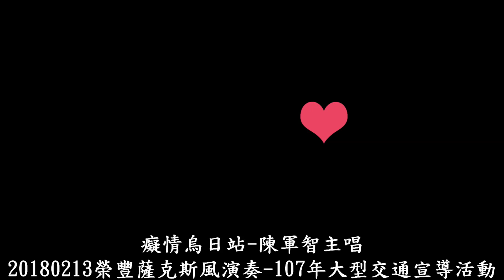癡情烏日站-107年大型交通宣導活動-榮豐台中班薩克斯風演奏-20180213臺中市政府警察局烏日分局於烏日站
癡情烏日站-107年大型交通宣導活動-榮豐台中班薩克斯風演奏-20180213臺中市政府警察局烏日分局於烏日站陳軍智主唱
陳石崇
簡惠錦
陳芝逸
許榮典
曾淑宜
曾嘉慶
羅立華
石淑惠
李沁紜
林素華
蔡松榮
吳麗珠
Amy吳